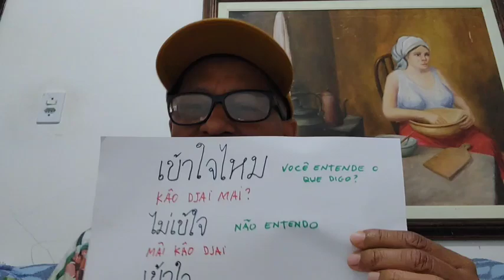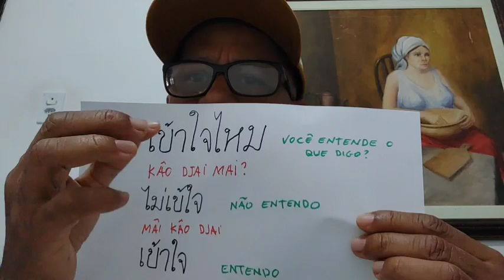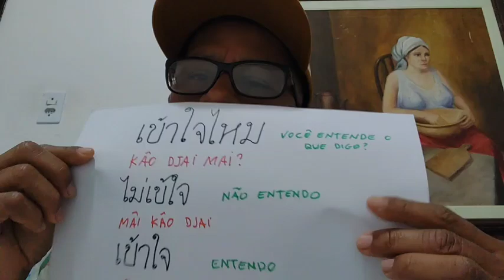Tailandês. O verbo ENTENDER, COMPREENDER em tailandês